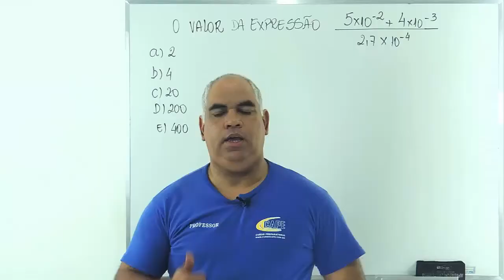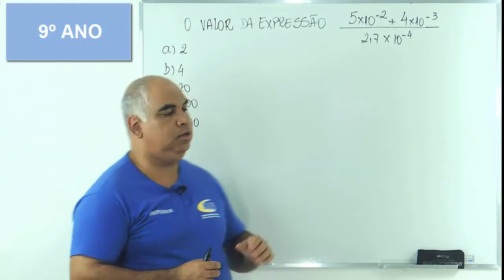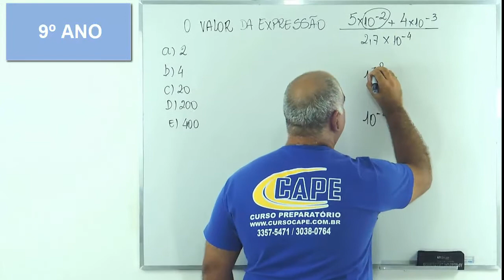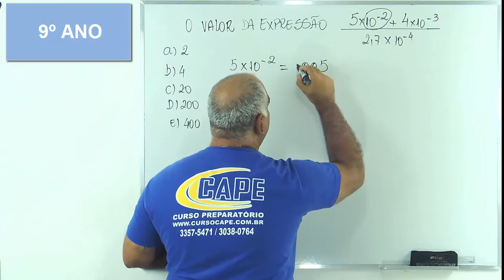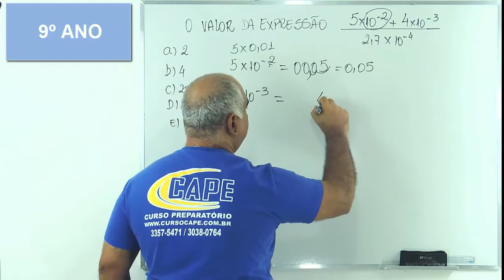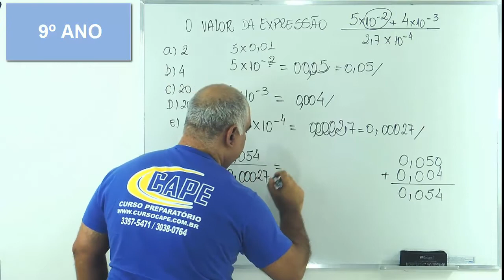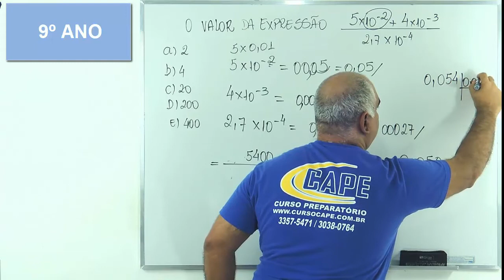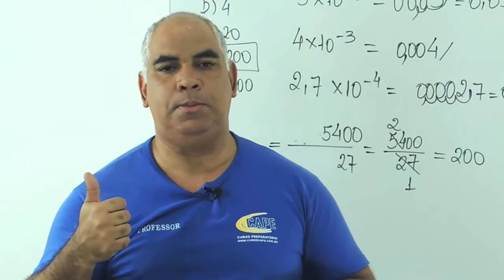NOTAÇÃO CIENTÍFICA-9º ANO-QUESTÃO DE MATEMÁTICA PARA CONCURSOS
Aplicação e propriedades dos números decimais nas notações científicas. Questão resolvida de matemática para concursos de admissão e ingresso no 9º ano.

✔ CURSOS PREPARATÓRIOS ✔

▶  COLÉGIO MILITAR / COLÉGIO PEDRO II / CAP UERJ
- INSCRIÇÕES ABERTAS!
- Ingresso no 6º ano do ensino fundamental. (PRESENCIAL OU A DISTÂNCIA)
- Início: Janeiro 2017

▶  APRENDIZ E FUZILEIRO NAVAL - RESERVA DE VAGA 2017 - INSCRIÇÕES ABERTAS! (PRESENCIAL OU A DISTÂNCIA)
- Ensino Médio
- Início: Janeiro 2017

 ▶  Faça o Curso Preparatório para o Colégio Militar do RJ e Colégio Pedro II no Cape!

▶ Apostilas preparatórias para o Colégio Militar e Colégio Pedro II (Ganhe o bônus da Plataforma Digital para Simulados e Exercícios)

▶  Produção: Cape Video
▶  Professor: Roberto Garcia